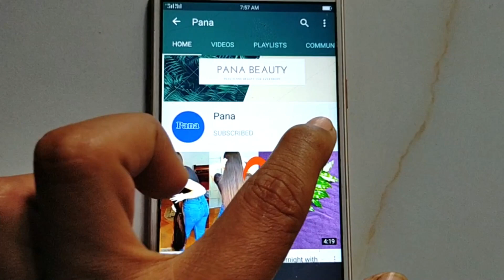White Hair To Black Hair Naturally Exactly Permanently With This Ancient Recipe | 100% work at home